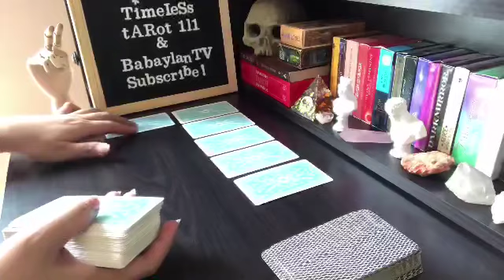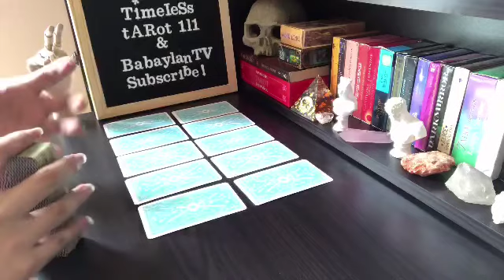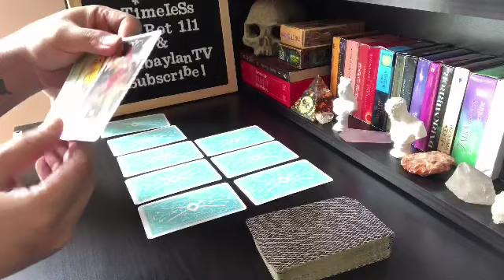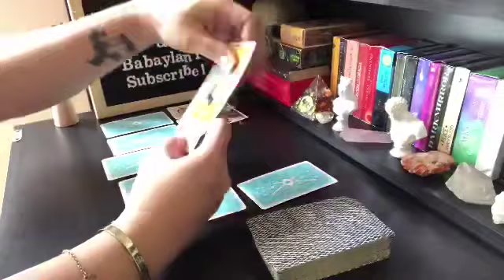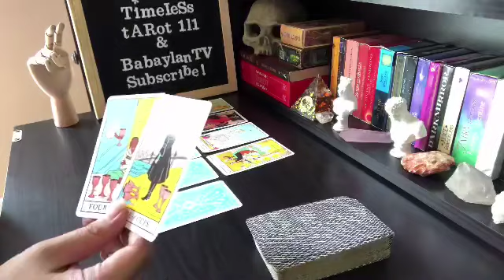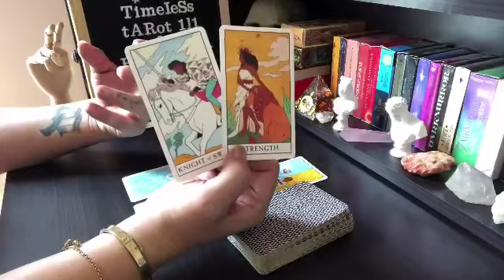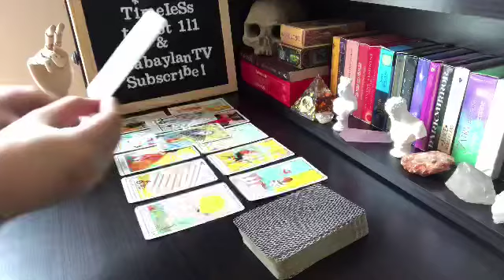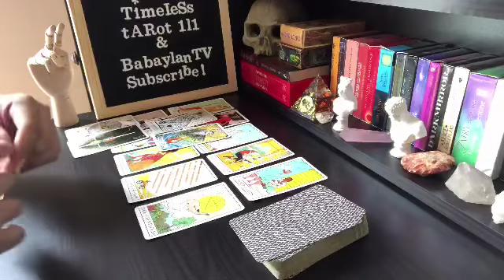VIRGO “IT’S TIME TO STAND YOUR GROUND” | TAROT READING